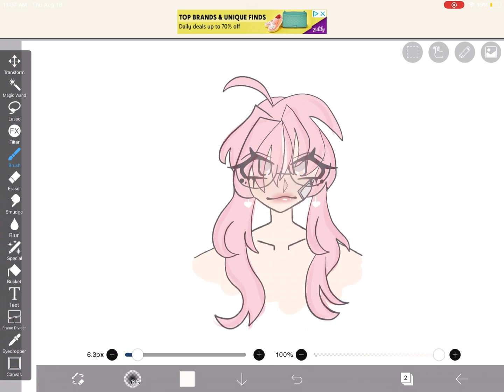why you should flip the canvas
i got the audio from kooleen this aint my voice btw